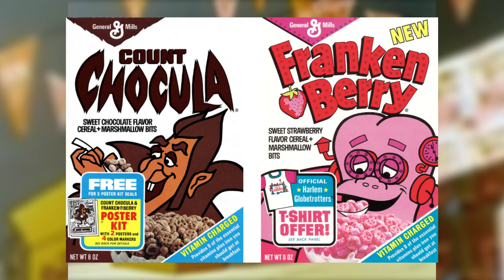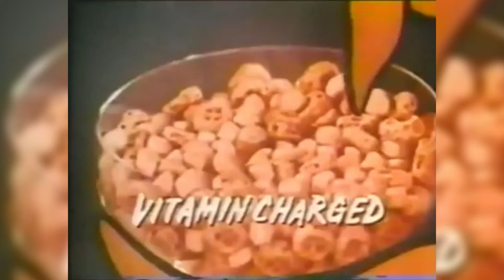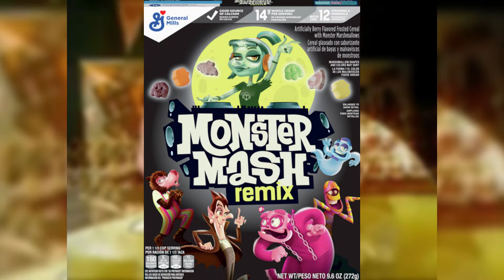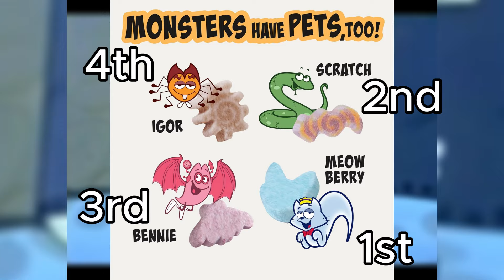The History And Evolution Of The Cereal Monsters, Count Chocula, Franken Berry, Boo Berry, And More!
In today's video I discuss the History and Evolution of the cereal monsters! Count Alfred Chocula, Franken Berry, Boo Berry (legend), Fruit Brute, Yummy Mummy, and Carmella Creeper. From there first commercial television appearances in 1971 to there most recent appearances in 2024. Sadly they don't really make ads for them anymore. I also rank every cereal monster and their pets too because why not!

If you enjoyed this video a like, subscription, and maybe even a comment would be greatly appreciated!

It's pretty Interesting how the original voice actor for Snoopy and Woodstock from peanuts animated the first monster cereal commercial all the way back in 1971. also the pets are pretty cool too, My favorite is Meow Berry